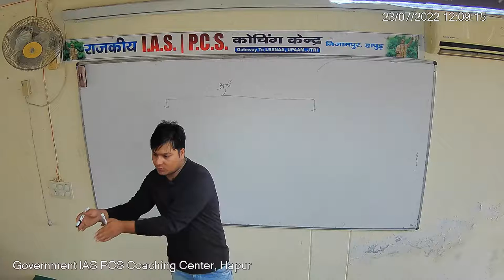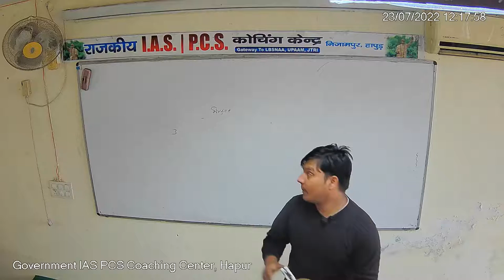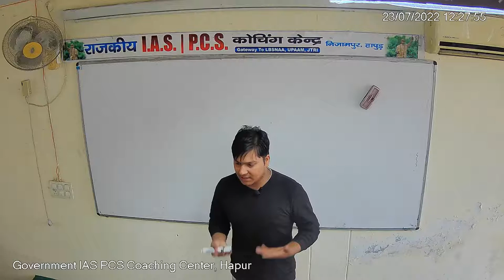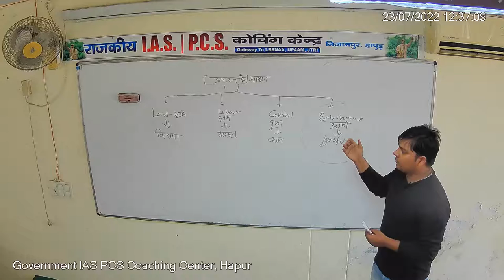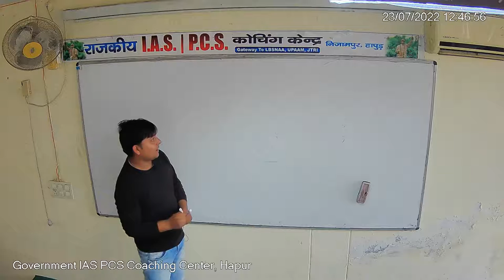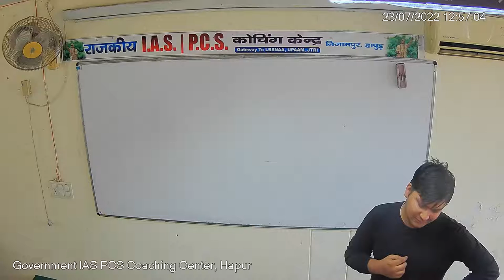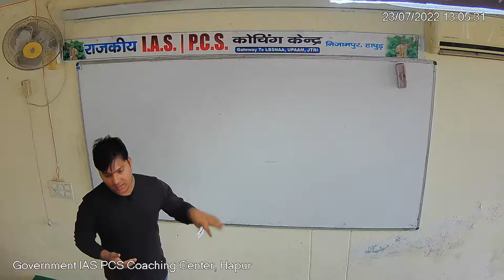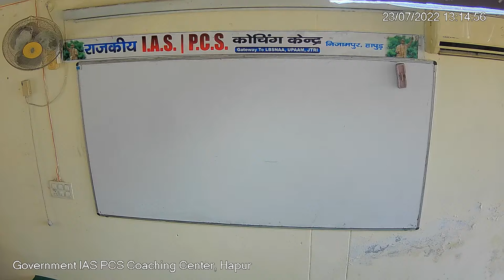ABHYUDAYA ECONOMICS CLASS BY NARSINGH YADAV SIR